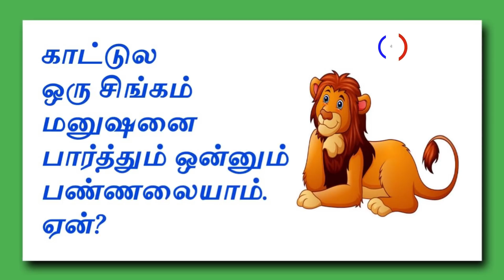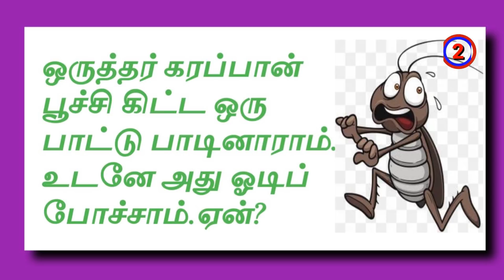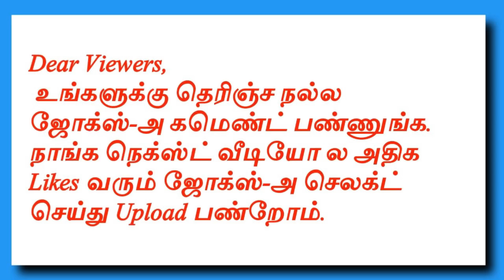கடி ஜோக்ஸ்😂👌 பகுதி-1| Kadi jokes in Tamil Episode-1| Can u guess Mokka Jokes in Tamil Episode-1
In this video ,you can enjoy watching
Kadi jokes Episode-1 In Tamil...